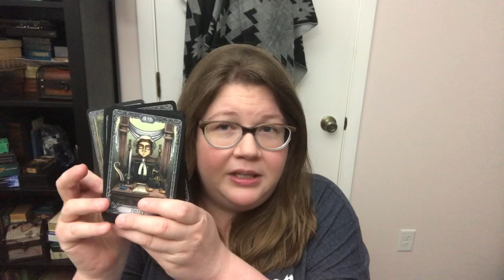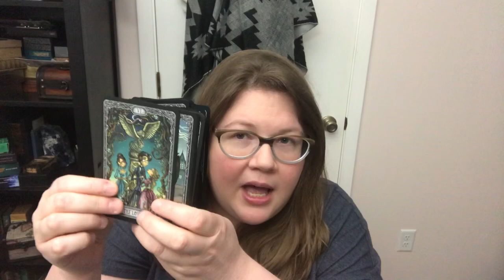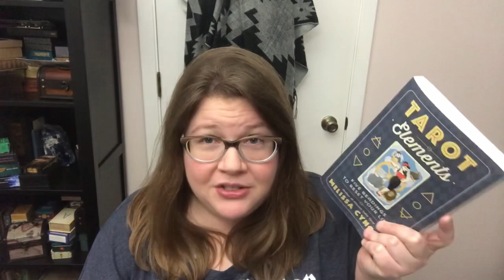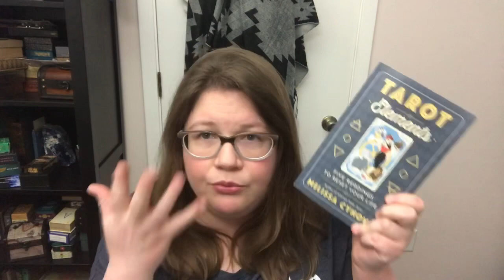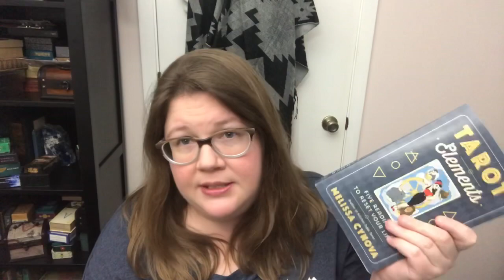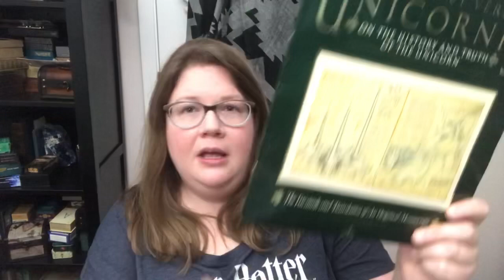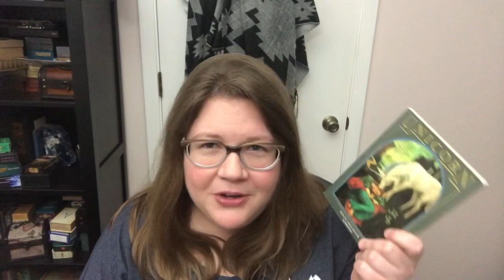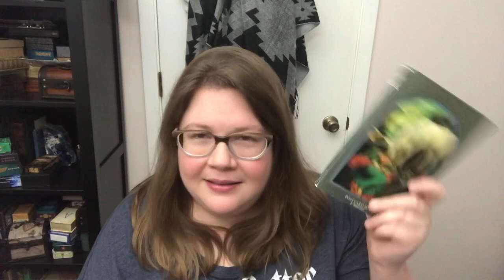March Favorites!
I love how I recorded this yesterday talking all about how great spring is and today I find out we’re supposed to have a blizzard Wednesday. Not cool, Minnesota. 🤣

Etsy shop